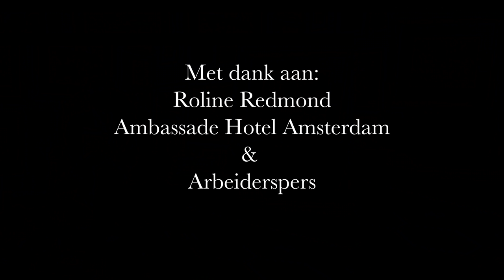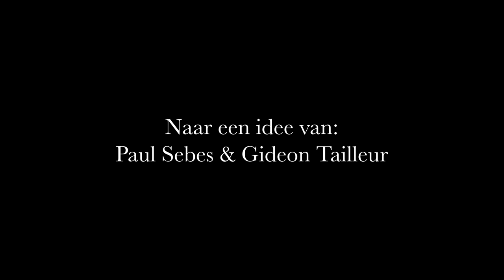Vragen Aan - Roline Redmond: "Archief-onderzoek is niet sexy"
Deze week Roline Redmond. Zij schreef 'De Doorsons', een indrukwekkend kroniek van haar eigen tot slaven gemaakte familie. Dat verhaal ontvouwt zich als een intercontinentale odyssee langs getuigen en in archieven en wordt verteld als was de auteur een hedendaagse griot: de West-Afrikaanse chroniqueur van de familiegeschiedenis.